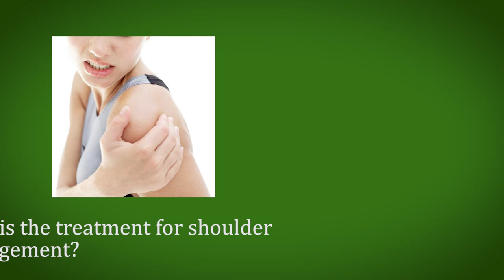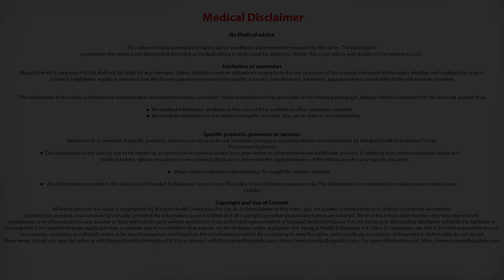What is the Treatment for Shoulder Impingement? - Orthopedist in Bangalore | Dr. Sushal Shanthakumar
Dr. Sushal Shanthakumar explains about treatment for shoulder impingement.

The hospital has a highly acclaimed orthopaedic department and the best ortho specialists in Old Airport Road are available for serving the patients round the clock.